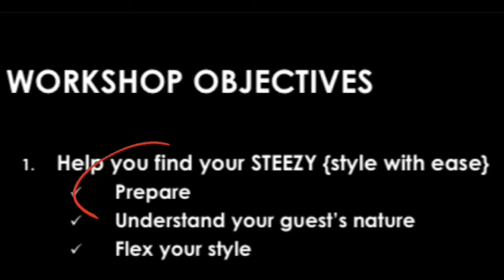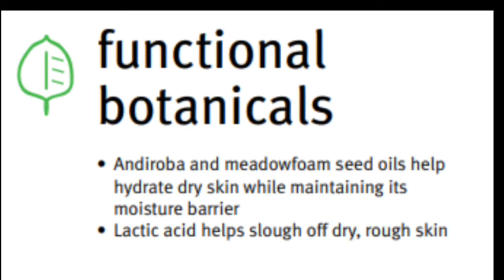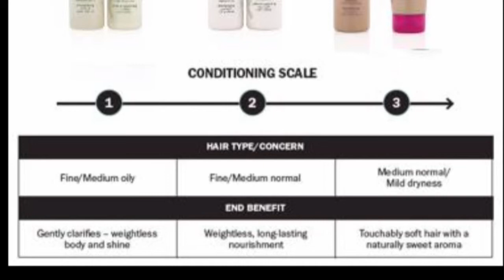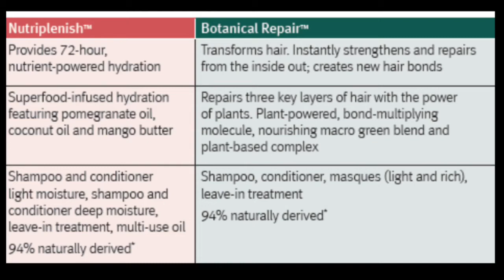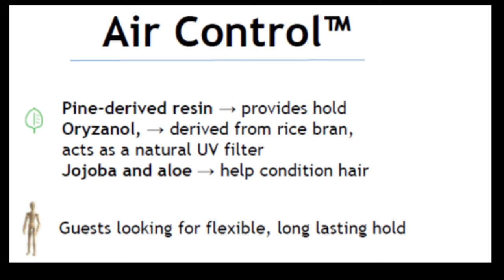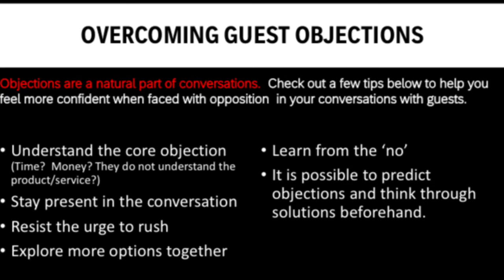Aveda Holiday 2020: Product Knowledge, Rituals, and Overcoming Objections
Slay this holiday season!  Explore the Aveda 2020 gift set line up, expand your product knowledge, and become the expert for your guests.  Discover why rituals are import and begin to understand guest objections and how to overcome them and learn from the ‘no.’

There are 5 mini workshops in this holiday series.  Check them all out.